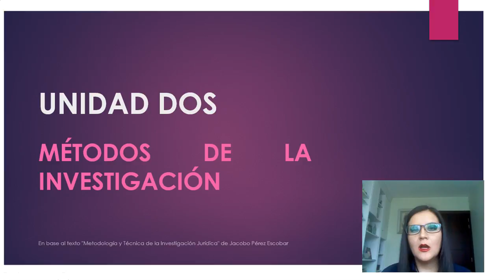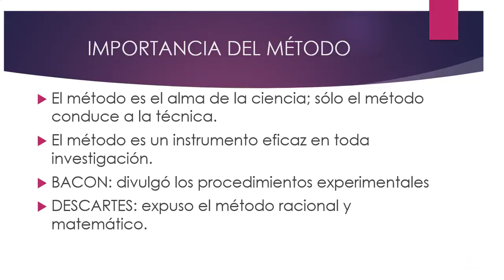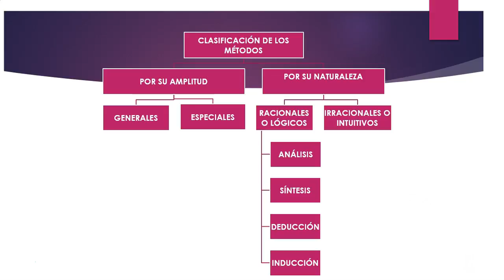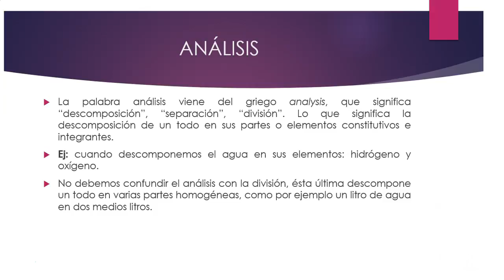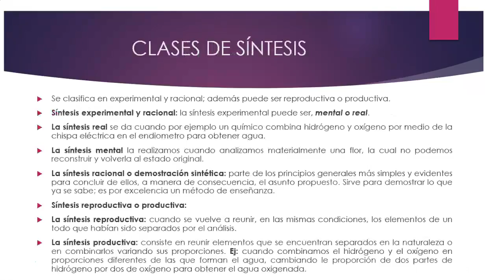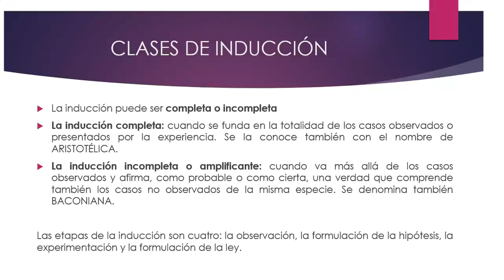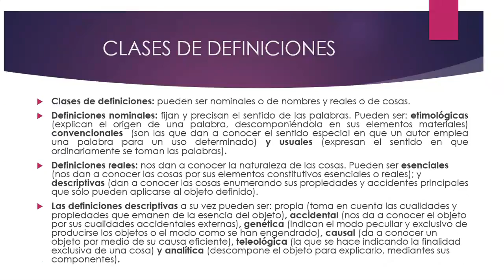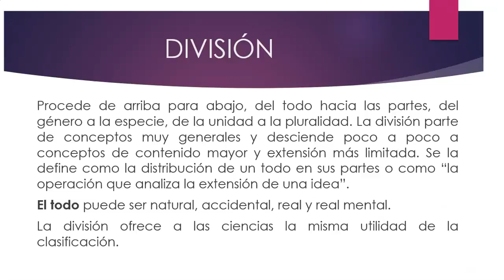UTPL Métodos de la Investigación [(ABOGACÍA)(INVESTIGACIÓN JURÍDICA)]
Abogacía
Investigación Jurídica
Métodos de la Investigación
Andrea del Cisne López González